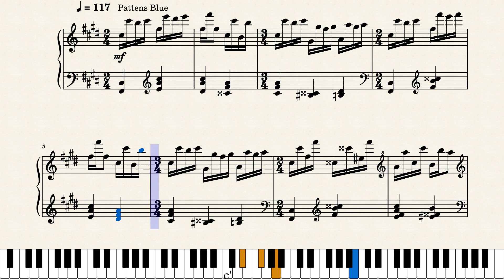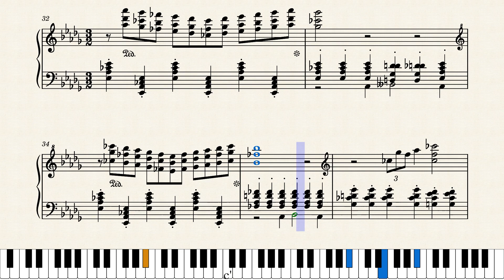Op.7266 Icy Skips by Yohei Kato